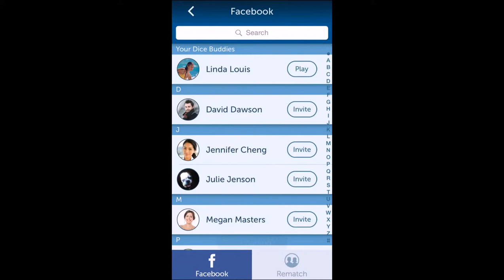Dice With Buddies - Trailer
App Store